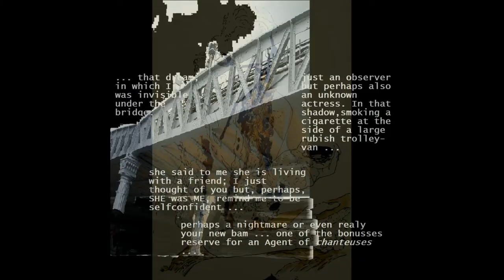Dream Silence Sp 17 2014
photos paintings, story, video by Alkistis-Irene Wechsler. part of the third part, Precipice, of the past 2 years art project 'Pèlerinage d'une fausse ingenue'.with a portrait of Joe Dalessandro and portraits of Virginia Furstenberg.